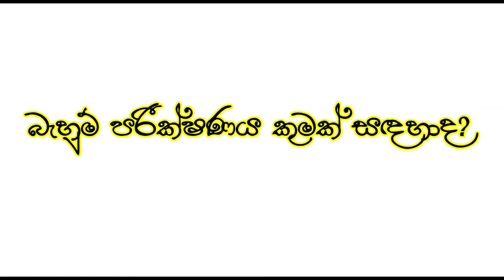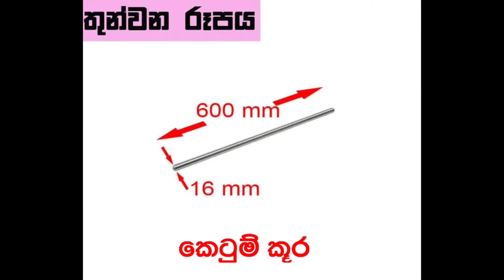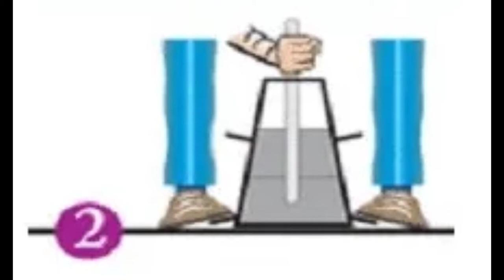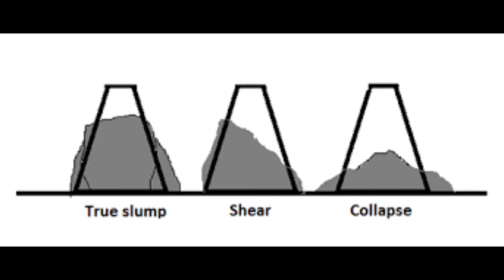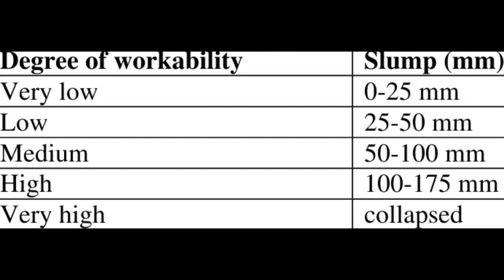Slump Test,බැහුම් පරීක්ෂාව ගැන හරියටම දැන ගන්න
slump test in sinhala,බැහුම් පරීක්ෂාව සිදුකරන ආකාරය පියවර ඇසුරින් විස්තර කිරීම මෙම වීඩියෝව තුලින් ගෙන එනු ලබයි.